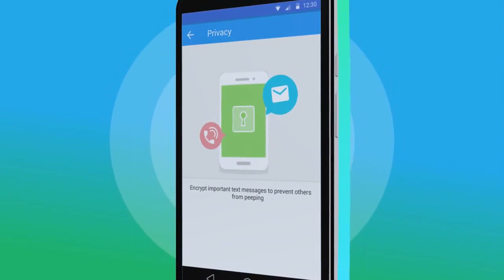360 Security Anti Virus And Boost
360 Security Anti Virus And Boost